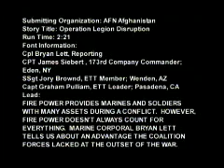U.S. & Afghan Forces Launch Operation Legion Disruption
A combined force of U.S. Marines, Soldiers and Afghan National Army forces launch Operation Legion Disruption and run into an ambush during their patrol. The goal of the operation is to gather information during a three-day patrol through Wardak province, Afghanistan. Produced by Marine Cpl. Bryan Lett